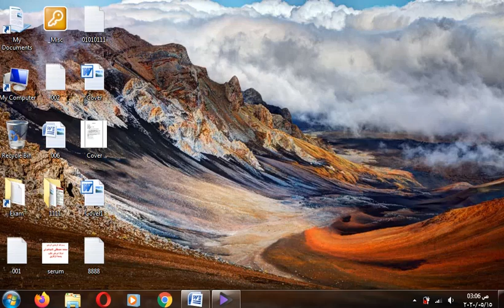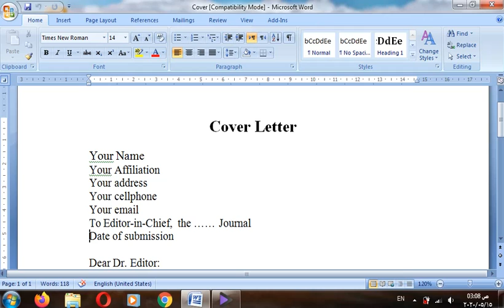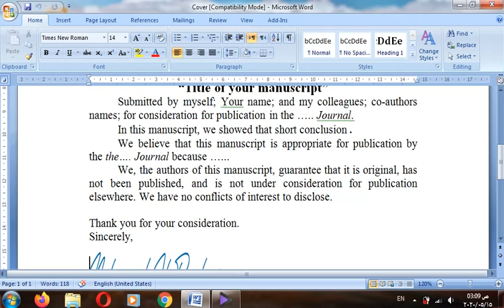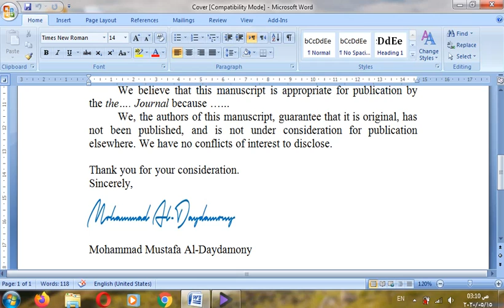How to write Cover Letter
Link for cover letter form